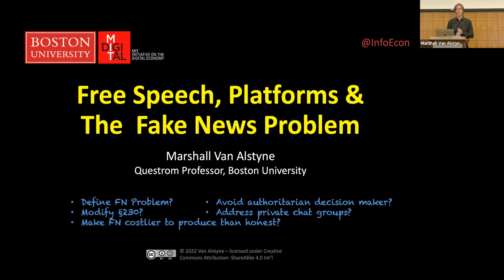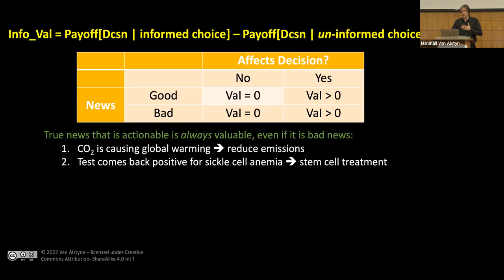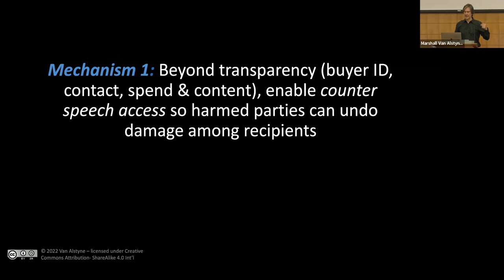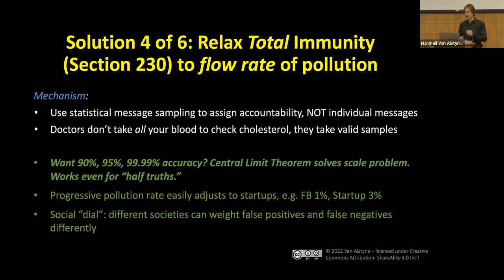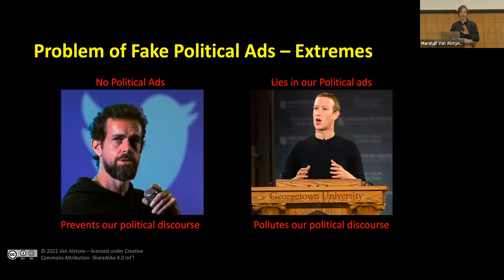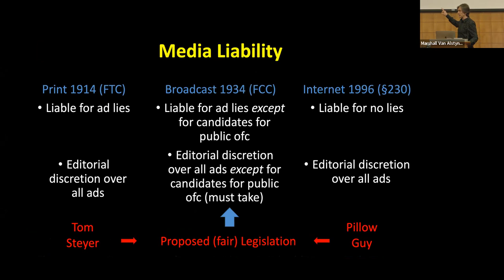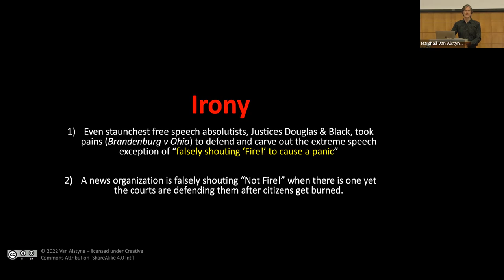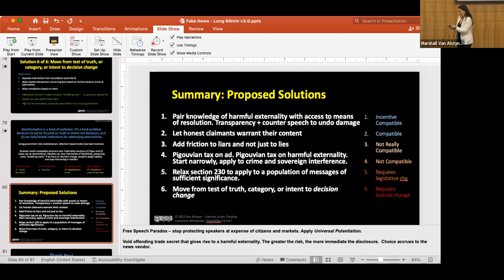Seminar Series with Marshall Van Alstyne; "Free Speech, Platforms & the Fake News Problem"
The spread of misinformation is as old as time itself, but digital platforms have exacerbated the problem. So how should a platform or a society address the problem of fake news?

On Monday, April 25, 2022, Marshall Van Alstyne of Boston University Questrom School joined Stanford Digital Economy Lab Director Erik Brynjolfsson for "Free Speech, Platforms & the Fake News Problem."